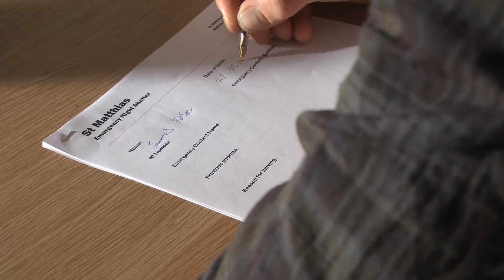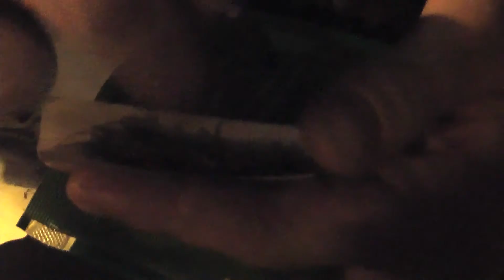intoVIEW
intoVIEW is a fictional film exploring the stereotypes of homelessness. The film looks at how the physical appearance of an individual helps us build expectations of their character, and this is further explored through the continually altering, undefined social position of the main character.